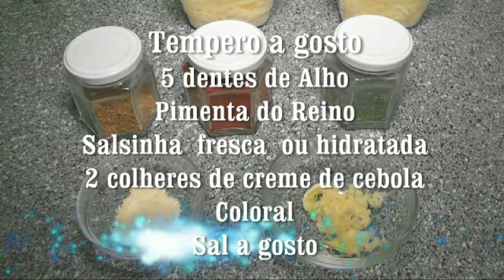Roast chicken with bacon and cheese so you never did ! Great for parties, Christmas, New Year’s Eve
Hi guys, on this channel I will show you fast and cheap food for you to do on a daily basis
How about preparing a recipe for Roast Chicken perfect, delicious and super easy for this Christmas?

Ingredients:

2 kilos thigh and thigh:
1 large onion
5 cloves of garlic
Grated or chopped mozzarella
2 tablespoons of margarine
Onion cream to taste
1 teaspoon of coloral
Onion to taste for baking together

Farofa: Make to match your yummy chick

chopped kids or pepperoni and bacon
1 tablespoon of butter
olive oil to taste
1 large onion
1 tablespoon of hot pepper
1 tablespoon of olives
flour of your choice
salt to taste
Take to medium heat and raze

We use thigh and thigh with skin ( more you can use the part of your preference with or without skin.
More and the skin along with the cheese that gives the crispness of the chicken